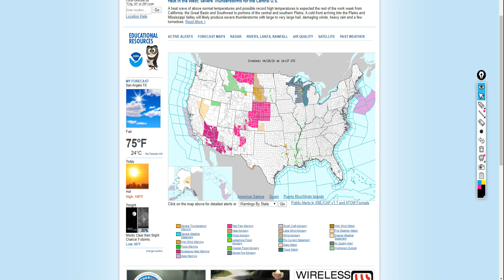Severe Weather Updates - Tornadoes, Tennis/Baseball Sized Hail, Damaging Winds and Squall Lines!